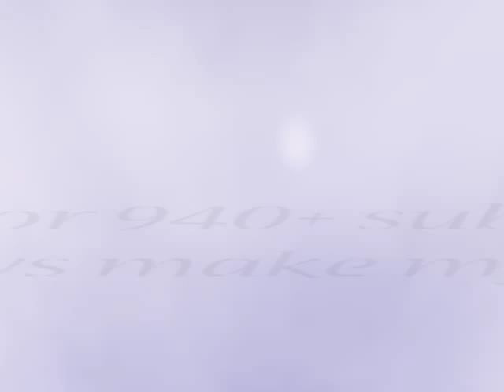Hachiko The Loyal Dog -Sims 3 pets- Thanks for 940+ subscribers!!!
Hachiko was a real dog that lived in Japan many years ago. You might have heard of him? He's the one who waited for his dead owner to come back.
In this short music video though the story is different. His owner (that i did not make) seem to be leaving Hachiko for an unknown reason. But exactly what happens i don't know myself. This is for your imagination to take place. :)

The song is Say Goodbye - by Skillet
I do not own it of course.